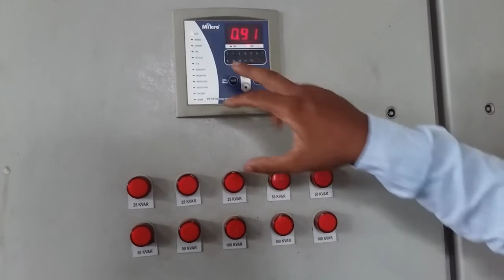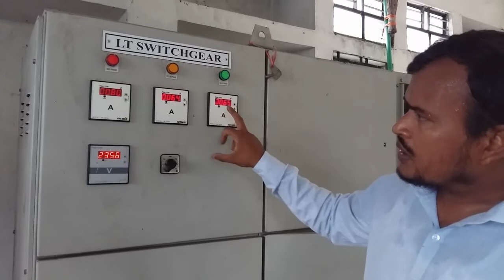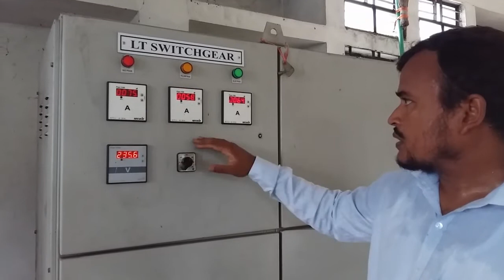Substation part3(PFI&LT Panel)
Substation part3(PFI & LT Panel ) Description
PFI: Power Factor is defined as the ratio of real power (KW) to the apparent power (KVA) and is the cosine of the angle by which the current lags or leads the voltage.
১. কি ভাবে  Substation design করবেন & 11kv Substation Single line diagram আকবেন.
২. 11kv Substation এ কি কি উপাদান থাকে।
৩. 11kv Substation এর দাম দর ও PWD Price schedule.